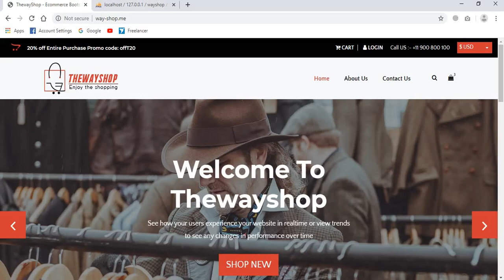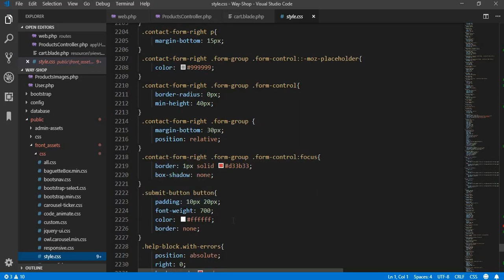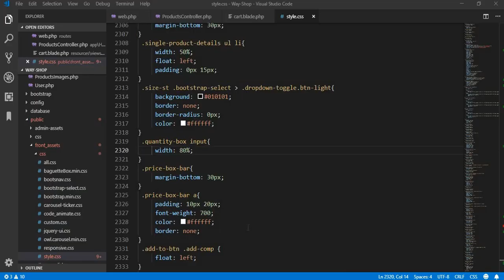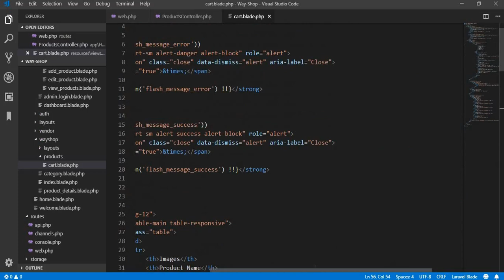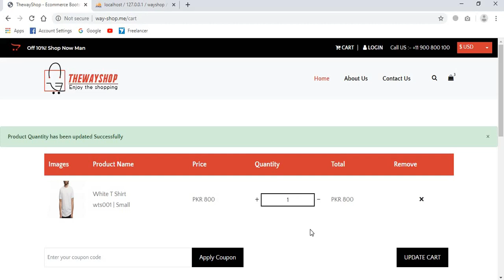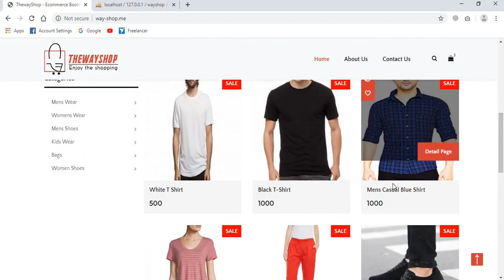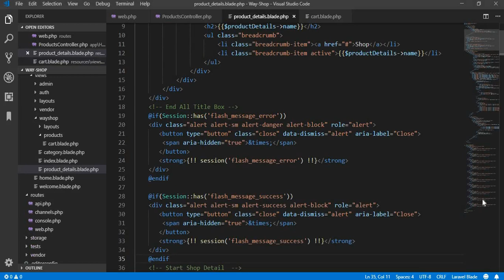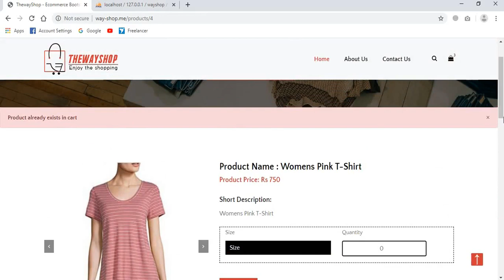Ecommerce Website in Laravel || Update Cart Quantity + Prevent Duplicate Items || Part 39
1.Ecommerce Website in Laravel || Wayshop Source Code || Updated 66 Parts

4.Free Open Source Laravel Final Year Project For Students With Documentation (Hyper-Mart)

1. The way shop template